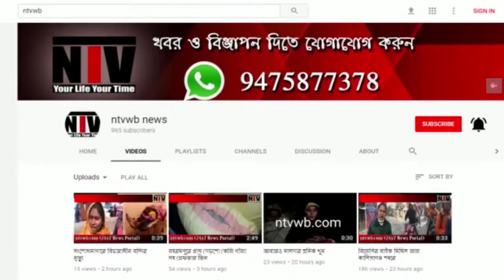মাটি পাচারকারীদের অক্রমনে ঘটনায় তৃণমূলের বক্তব্য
মালদা, ১২ জুন : রাতের অন্ধকারে ফসলি জমি থেকে বেআইনিভাবে মাটি কেটে অন্যের জমির উপর দিয়ে পাচার করছিল স্থানীয় কিছু অবৈধ ব্যবসায়ী ৷ বেআইনি মাটি কাটায় মদত ছিল এলাকার এক ইটভাটা মালিকের ৷ ট্র্যাক্টরের যাতায়াতে জমির ফসল নষ্ট হয়ে যাচ্ছিল সাধারণ মানুষের ৷ গতকাল রাতেও একই ঘটনা ঘটে ৷ সেই সময় একটি জমির মালিকপক্ষ ট্র্যাক্টর আটকে প্রতিবাদ করেন ৷ এনিয়ে শুরু হয় তর্কাতর্কি ৷ অভিযোগ, বচসা চলাকালীন শাসকদলের মদতপুষ্ট ওই অবৈধ ব্যবসায়ীরা তিনজনের উপর ঝাঁপিয়ে পড়ে ৷ ধারালো অস্ত্রের আঘাতে দু’জন গুরুতর আহত হন ৷ লোহার রডের আঘাতে আহত হন গ্রামের এক হাজি সাহেবও ৷ আক্রান্ত তিনজনই বর্তমানে হাসপাতালে চিকিৎসাধীন ৷ এই ঘটনায় এখনও পর্যন্ত লিখিত অভিযোগ দায়ের না হলেও মৌখিক অভিযোগের ভিত্তিতে একজনকে আটক করেছে পুলিশ ৷ ঘটনাটি ঘটেছে পুখুরিয়া থানার বাহারাল গ্রাম পঞ্চায়েতের রাধানগর টাঁড় সংলগ্ন ঝাড়খাটোলা গ্রামে ৷
আক্রান্ত তিনজনের মধ্যে আকবর হাজি রতুয়া হাসপাতালে ভর্তি ৷ আরজাল (৪৫) ও নজরুল (৪০) মালদা মেডিকেলে চিকিৎসাধীন ৷ আরজাল ও নজরুলের দাদা আবদুল মালেক ঘটনাপ্রসঙ্গে জানান, বেশ কিছুদিন ধরেই এলাকায় বেআইনিভাবে মাটি কাটছে কিছু অবৈধ ব্যবসায়ী ৷ স্থানীয় মানুষের জমি থেকে মাটি কেটে তারা ইটভাটায় চালান দেয় ৷ ইটভাটার মালিক বাদিরুদ্দিন তাঁদের এলাকারই বাসিন্দা ৷ তারা তৃণমূলের সক্রিয় কর্মী ৷ পঞ্চায়েত নির্বাচনে তারা তৃণমূলের হয়ে এলাকায় গুণ্ডাবাজিও চালিয়েছিল ৷ তাদের এই কাজকর্মে তাঁদের জমির ফসল নষ্ট হচ্ছিল ৷ গতকাল রাতে তারা যখন তাঁদের জমির উপর দিয়ে মাটি ভর্তি ট্র্যাক্টর নিয়ে যাচ্ছিল, তখন তাঁর দুই ভাই আরজাল ও নজরুল তাদের বাধা দেয় ৷ বাধা দেন গ্রামের আকবর হাজিও ৷ বাধা পেয়ে বাদিরুদ্দিন, তার ভাই নাইমুল ও তাদের দলবল তিনজনের উপর লাঠি, লোহার রড, ধারালো অস্ত্রশস্ত্র নিয়ে ঝাঁপিয়ে পড়ে ৷ তিনজনকেই তারা বেধড়ক মারধর করে ৷ খবর পেয়ে তাঁরা ঘটনাস্থলে গিয়ে তাদের উদ্ধার করে স্থানীয় রতুয়া হাসপাতালে নিয়ে যান ৷ সেখান থেকে তাঁর দুই ভাইকে রাতেই মালদা মেডিকেল কলেজ ও হাসপাতালে রেফার করে দেওয়া হয় ৷ তাঁরা রাতেই গোটা ঘটনাটি মৌখিকভাবে পুখুরিয়া থানায় জানান ৷ পুলিশ প্রথমে আহতদের হাসপাতালে ভর্তি করার পরামর্শ দেয় ৷ হাসপাতালের নথি নিয়ে গেলে মামলা রুজু করা হবে বলে জানায় ৷ পুলিশের পরামর্শ অনুযায়ী তাঁরা আহতদের প্রথমে হাসপাতালে ভর্তি করেন ৷ তবে এই ঘটনায় পুখুরিয়া থানার পুলিশ ট্র্যাক্টরচালককে আটক করেছে ৷ সে’ও বাদিরুদ্দিনের ভাই ৷
পুখুরিয়া থানার পুলিশ অবশ্য কাউকে আটক করার কথা অস্বীকার করেছে ৷ পুলিশ জানিয়েছে, এই ঘটনায় এখনও কোনও লিখিত অভিযোগ দায়ের হয়নি ৷ অভিযোগ হলে পরবর্তী পদক্ষেপ গ্রহণ করা হবে ৷